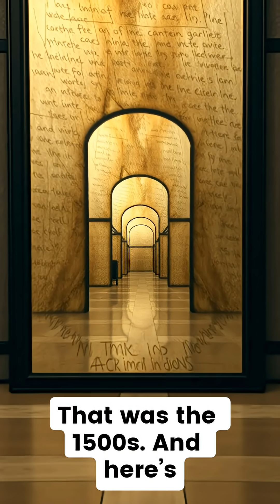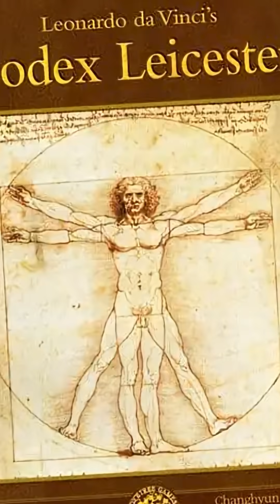The Codex Leicester: Leonardo da Vinci’s $30 Million Secret!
Leonardo da Vinci’s mysterious notebook, the Codex Leicester, was written over 500 years ago—but its ideas still puzzle scientists today. In 1994, Bill Gates bought it for over $30 million. What’s inside this ancient book that makes it so valuable? Was da Vinci hiding something? Watch this short video to explore the secrets of one of the world’s most expensive and powerful manuscripts.